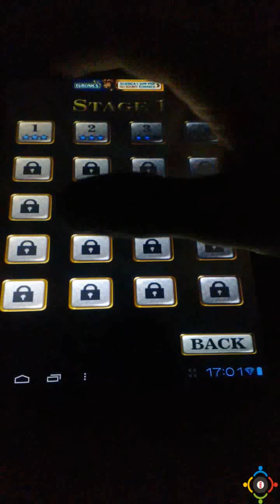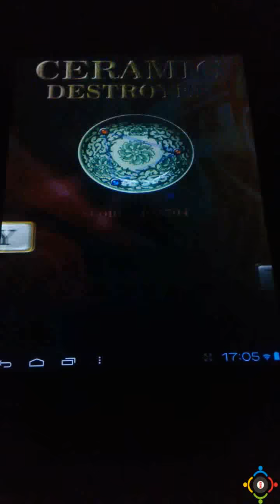Ceramic Destroyer.mp4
Recensione Ceramic Destroyer di RunnerGames - Android

By TecnoBlogReview